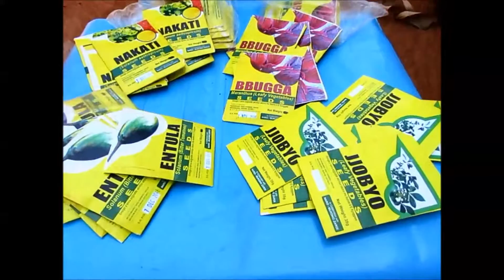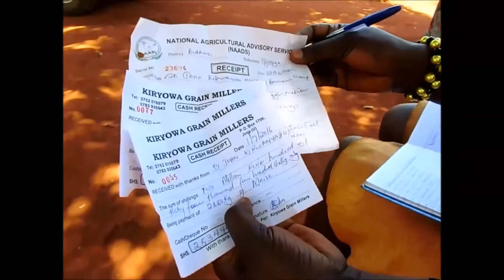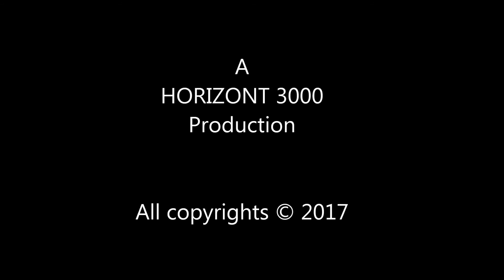Collective marketing and value addition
A documentary of ERI Enabling Rural Innovation approach of Horizont3000 about strengthening collective marketing among farming groups in East Africa to improve the value addition cycle.